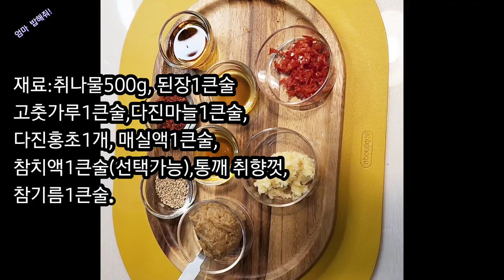취나물된장 무침! 이건 꼭 먹어야죠~비명소리 날정도로 맛있게 만들기.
취나물500g, 된장1큰술,고춧가루1큰술,
다진마늘,통깨,참기름,다진홍초,참치액(없을때 국간장 아주조금 반스푼) 1큰술씩~

한큰술은 15cc 기준입니다.